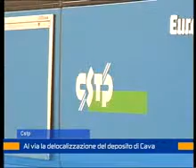cstp 7 agosto